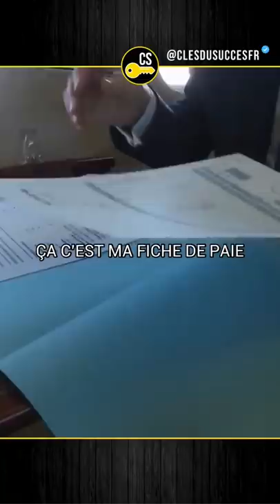1 Milliardaire Avec 5.000€ par mois Et 0€ d'Impôts à Payer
#1 💌 1458  gens malins s'enrichissent déjà avec mes  e-mails™ (Et c’est gratuit)

#2 🏴‍☠️ Infiltre *100% gratuitement* le telegram secret™

#4 🕊 Mes formations si tu veux te créer un business rentable sur Internet :

#5 🤷🏼‍♂️ Attention : mes stories risquent te rendre (littéralement) addict…